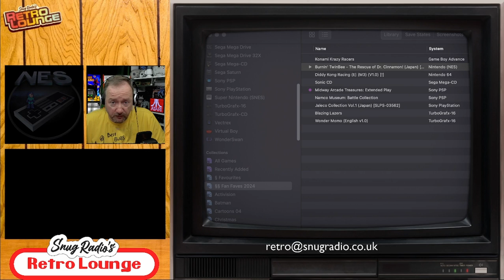Snugradio's Retro Lounge - Episode 138 - Let’s Revisit Fan Faves 2024!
Snugradio's Retro Lounge - Episode 93 - Lets Play Some More PC Engine
Jan  86
Blazing Lazers

Snugradio's Retro Lounge - Episode 104 - Let’s Play Racing!
April 67
Konami Krazy Racers

Snugradio's Retro Lounge - Episode 114 - Let’s Play Collections 02!
June 61
Namco Museum

Snugradio's Retro Lounge - Episode 117 - Let’s Play Translations!
July  109
Wonder Momo

Snugradio's Retro Lounge - Episode 122 - Let’s Play Some More Sonic!
Aug. 106
Sonic CD

Games:

* Konami Krazy Racers
* Burnin' TwinBee - The Rescue of Dr. Cinnamon!
* Diddy Kong Racing
* Sonic CD
* Namco Museum: Battle Collection
* Jaleco Collection Vol.1
* Blazing Lazers
* Wonder Momo

Amazon Wishlist

Equipment

Streamdeck XL

8bitDo SN30Pro

Logitech Brio

Theme Music:
"8 Bit Play" By HeatleyBros

Games Icons:
Anarkhya over on Deviant Art